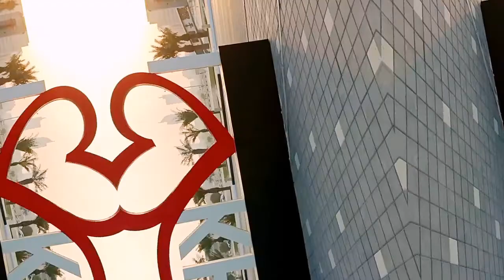Al Khobar Saudi Arabia Part-3 | Water Tower Of Al Khobar | Al Khobar Sea Front Saudi Arabia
Al Khobar Saudi Arabia | Al Khobar Sea Front Saudi Arabia | Al Khobar Corniche Saudi Arab | Al Khobar Water Tower

About This Video:
Friends this is the third part of Al Khobar Corniche Beach  In this video I also more visited you famous Al Khobar Corniche Beach of Saudi Arabia or Al Khobar Sea Front Of Saudi Arabia and also Water Tower of Al Khobar which is a very beautiful place to visit.

Musician :  @ikonmusic